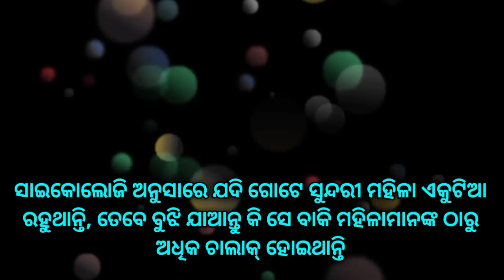Marriage life facts odia | Current affairs facts odia | Psychology facts odia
Psychology facts
Manobigyan facts
Current affairs facts
Marriage life facts
Lifestyle facts
Real facts
Funny facts
Mind blowing facts
Chanakya niti facts
Motivational facts
Gk facts
Love facts
All facts odia
My facts odia
All odia facts
Motivational quotes
Motivational video
Psychology videos
Important facts
Amazing facts